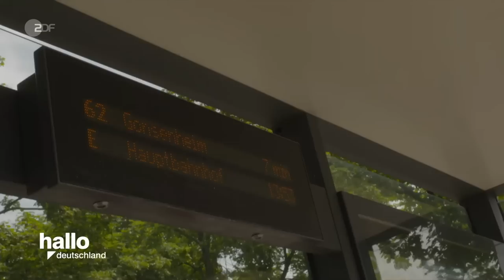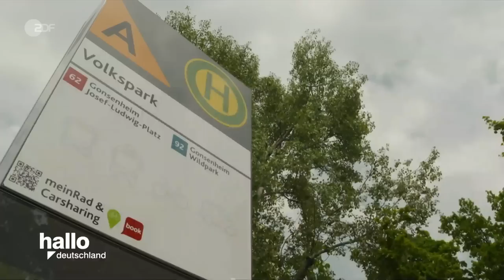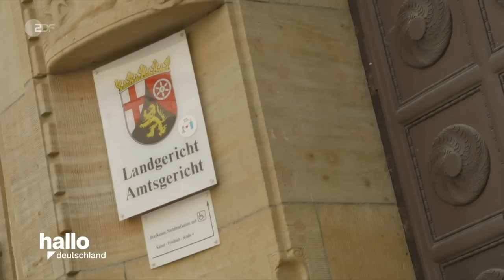Aktenzeichen XY Retro - 85 Mord am Juniorchef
Im November 1991 werden in Mainz bei einem Einbruch mehrere Waffen gestohlen. Eine davon kommt nur wenige Tage später zum Einsatz. Ebenfalls in Mainz wird der Juniorchef eines Zigaretten-Großhandels erschossen. Aber waren nur ein oder zwei Täter an dem Verbrechen beteiligt?